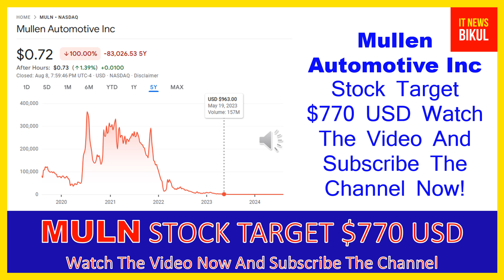MULN Stock - Mullen Automotive Inc Stock Breaking News Today | MULN Stock Price Prediction